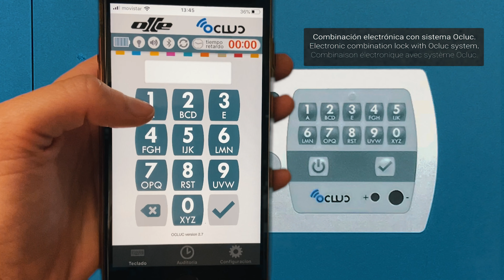Serie 800 - Caja Fuerte Mural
Completamente plana y con un diseño actual. Gran variedad de tamaños y fondos.

La versión electrónica va dotada de una cerradura electrónica con las más novedosas tecnologías del mercado. Las nuevas prestaciones de la cerradura van desde la apertura retardada hasta la apertura por coacción. Además incorpora tecnología bluetooth 4.0 para conectarse a cualquier dispositivo IOS y Android mediante una aplicación.